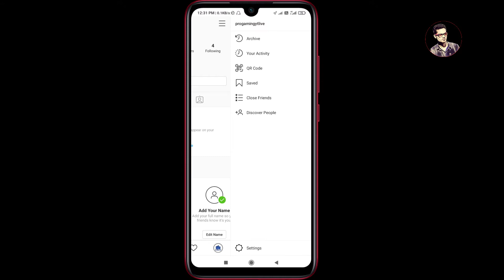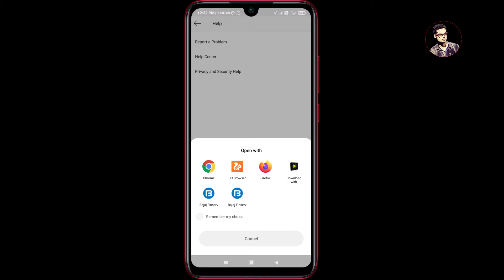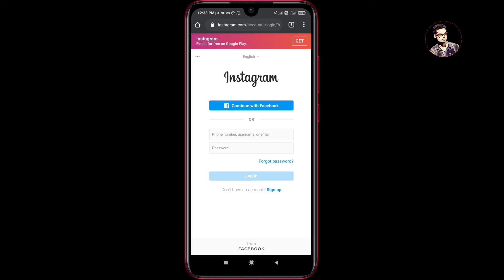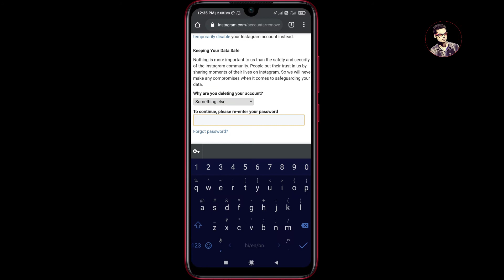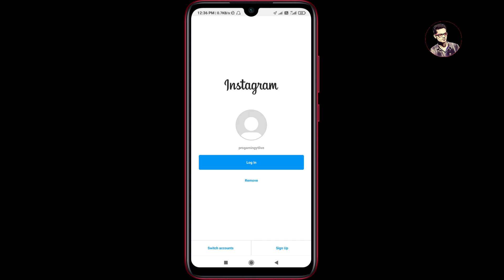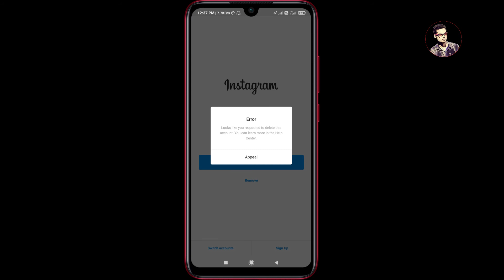How to delete Instagram Account? | Instagram Account को permanently Delete kese kare?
Hello Friends!!!
Welcome to my chennel, The video is all about How to delete Instagram Account? | Instagram Account को permanently Delete kare?  and also this channel contain videos of YouTube Update | VLOGING | REVIEW | UNBOXING, to get updated please do SUBSCRIBE the chennel and Click on bell icon to get notified on every video upload.